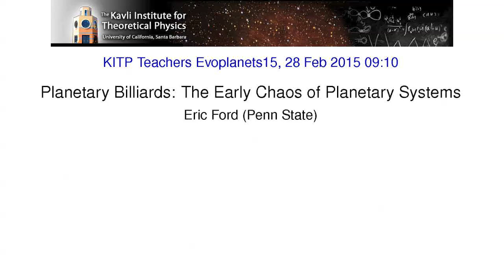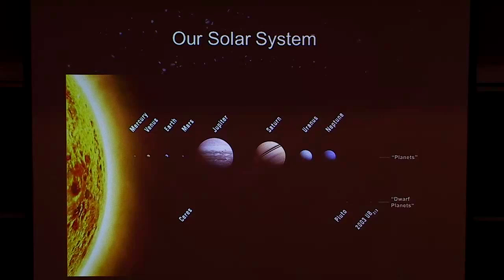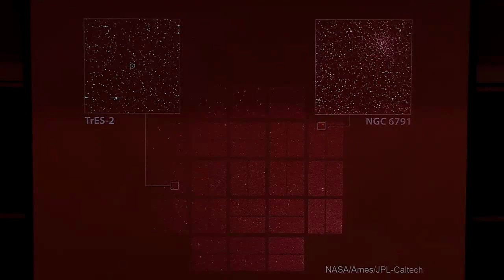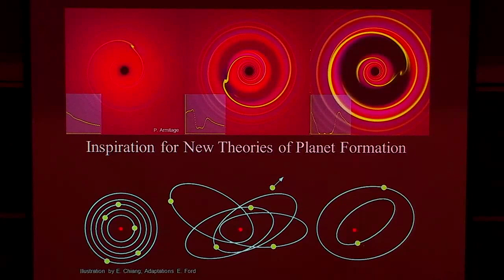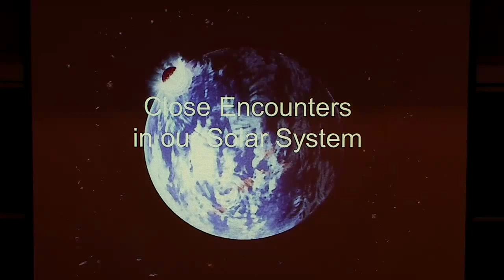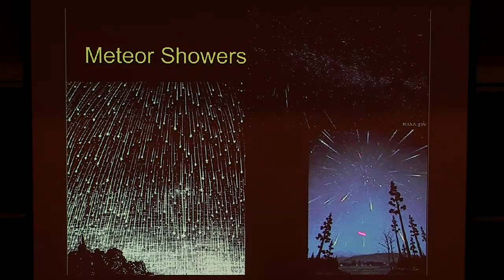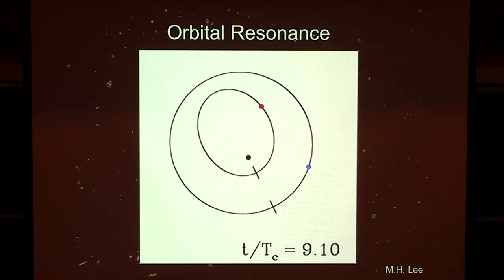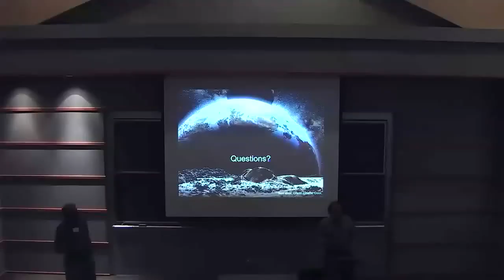Planetary Billiards: The Early Chaos of Planetary Systems ▸ by Eric Ford